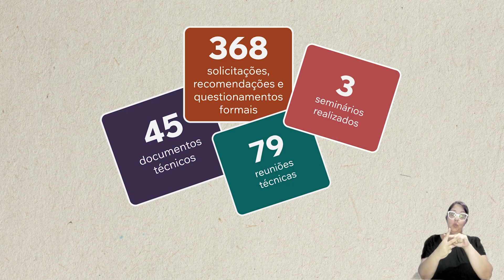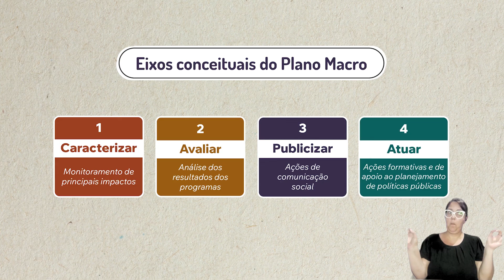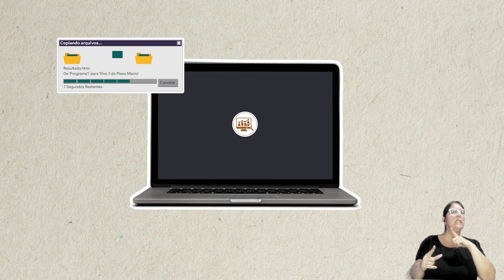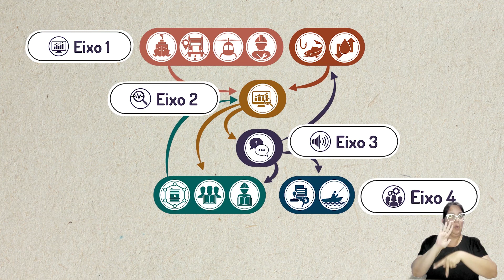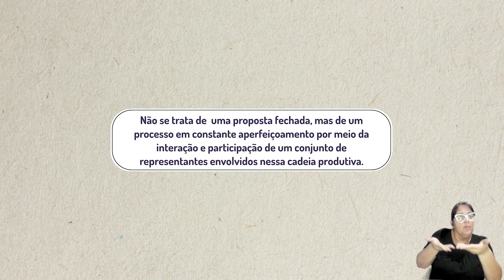Plano Macro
📌 “Plano Macro - Plano Macrorregional de Gestão de Impactos Sinérgicos das Atividades Marítimas de Produção e Escoamento de Petróleo e Gás Natural.”

📚 O Plano Macro é um Plano Diretor para organizar as medidas destinadas a monitorar, analisar, comunicar e mitigar os impactos socioambientais das atividades marítimas de produção de petróleo, que se situam na Bacia de Santos, Campos e Espírito Santo.

O Plano de Avaliação e Revisão da Mitigação de Impactos Socioambientais (PARMIS), está situada na - Universidade Federal do Rio Grande - FURG - Campus São Lourenço do Sul/RS, no Laboratório MARéSS - Mapeamento em Ambientes, Resistência, Sociedade e Solidariedade.

Para saber mais sobre o projeto e o Laboratório MARéSS, acesse:
🔗 linklist.bio/parmis 🔗

O PARMIS foi registrado no Comitê de Ética em Pesquisa da FURG sob o código CAAE 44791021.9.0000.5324 e obteve sua aprovação pelo parecer 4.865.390 de 25/07/2021.